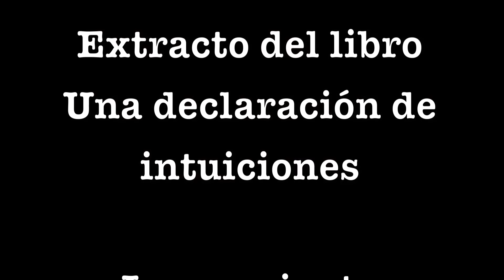No puedo más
NO PUEDO MAS.
A veces decimos esas palabras cuando estamos al límite pero sin embargo si podemos más.
En este vídeo leo unas palabras del último libro con unas imágenes de uno de los días más duros de pedaleo en Perú. La falta de fuerza, el agotamiento y la soledad, me hicieron llorar. Pero la rabia y mi ilusión me hicieron seguir.

¿QUIERES UN SEGURO DE VIAJE CON DESCUENTO Y DE PASO COLABORAR CONMIGO?

UNA VEZ POR MES TE ENVIO NOTICIAS DE MI VUELTA AL MUNDO